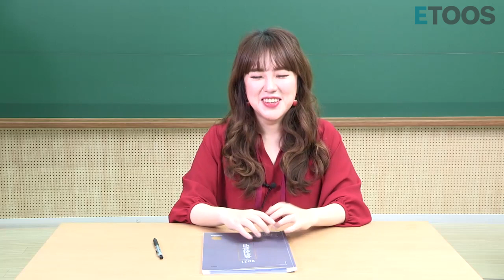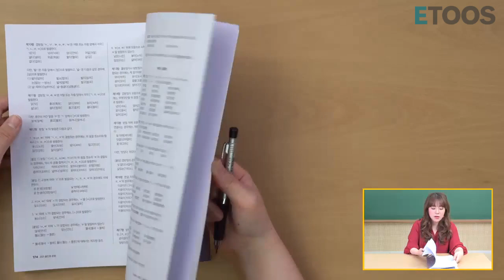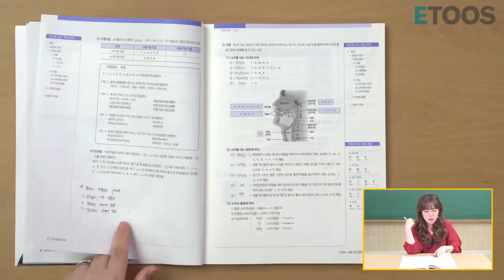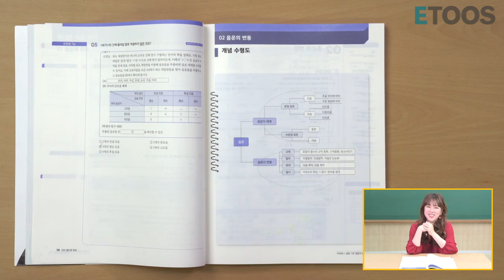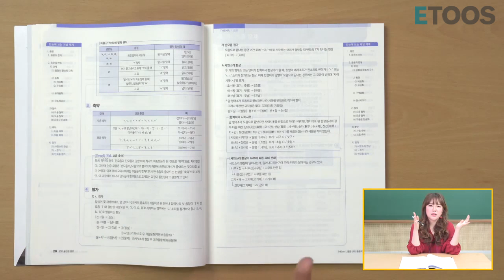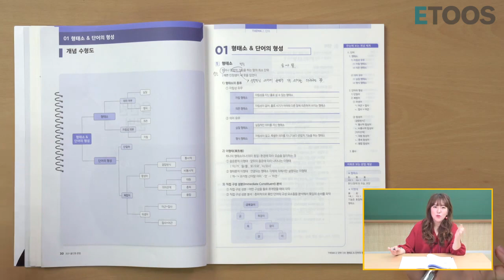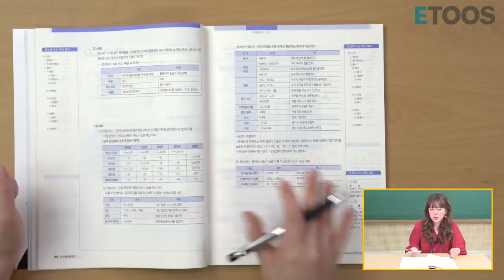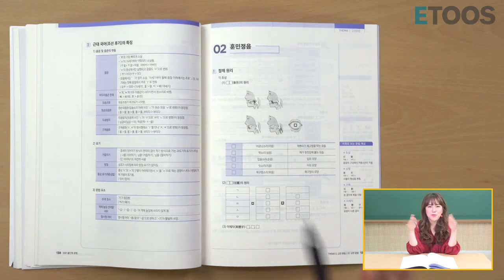[김민정] [교재개봉기] NEW 올인원 문법♥같이 볼래?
안녕 애기들♥

새 학기 시작을 앞두고 열심히 개념 공부로 달리고 있..겠지?

쌤은 그런 너희의 개념을 탄탄히 잡아줄 교재를
어깨뼈를 갈아 만들어 왔어!

시중에 나온 모든 교과서, 자습서, 전공서를 다 참고해서 만든

쌤의 2021 수능을 위한 야/심/작
그 첫 번째 교재, 올인원 문법

개념 수형도부터 어휘로 보는 개념체계,
헷갈리는 개념과 심화 개념을
다양한 용례로 살펴볼 수 있게 만든

이 교재의 구성
지금 같이 오픈 해볼까?

깔끔한 이해와 최소한의 암기로 완성할 것
김민정 올인원문법